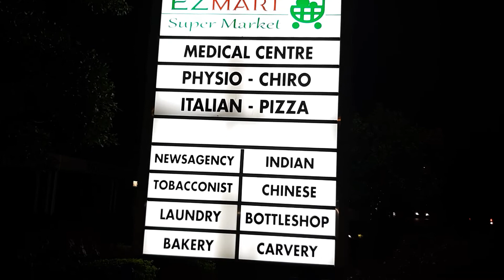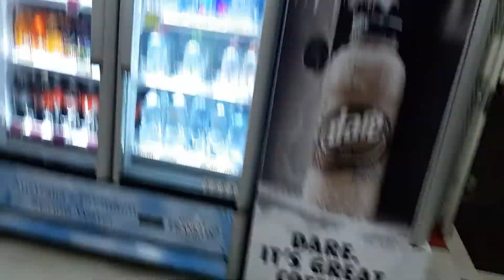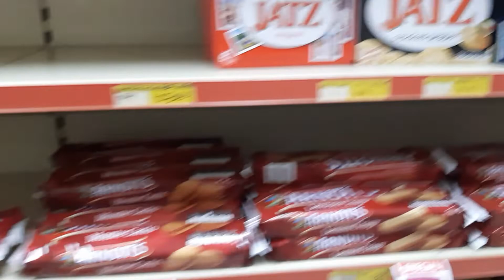Don't give up!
I do realise this is the same words in this video as the last, however I really want you guys to REALLY get the message.  However, it's a different visual video. Please watch it guys.  LOVE.